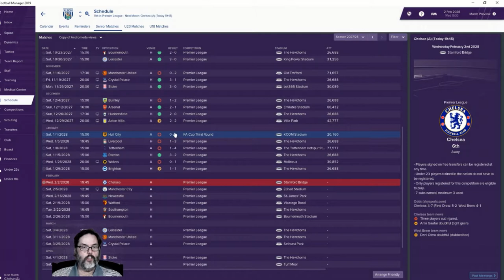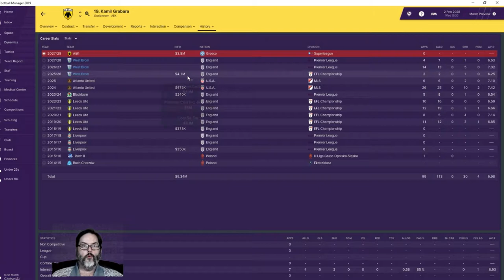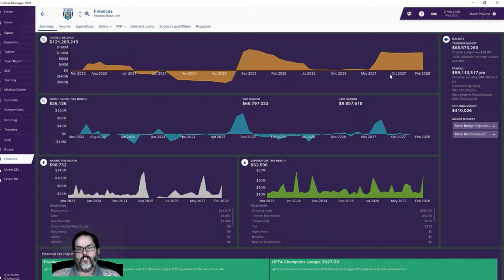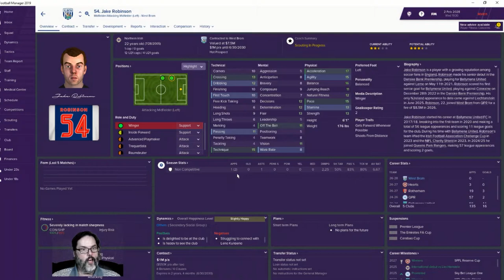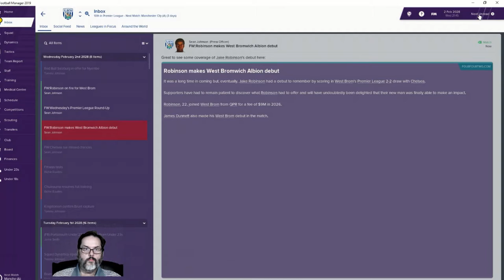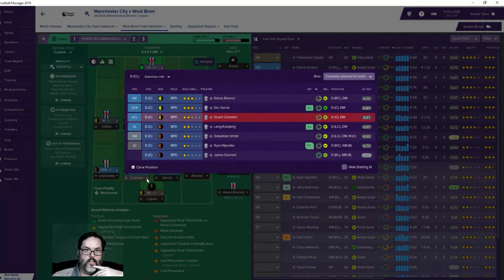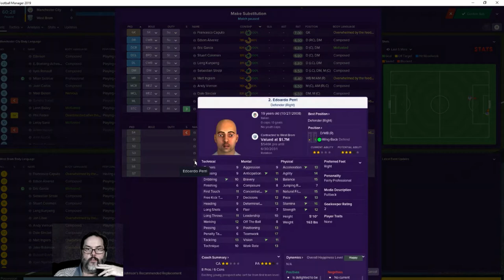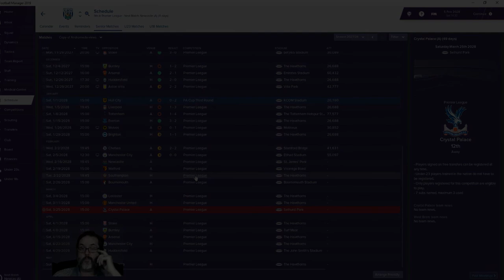FM19 West Brom - Club 3, Ep. 80 - Hallelujah